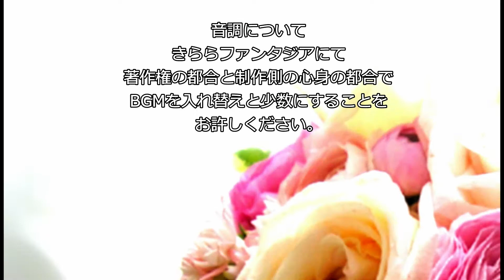１７８第３巻 2020年運動会イベント 大運動会と女神の聖杯 カテナ輝星幻想記改変式 きららファンタジア 運動会イベント